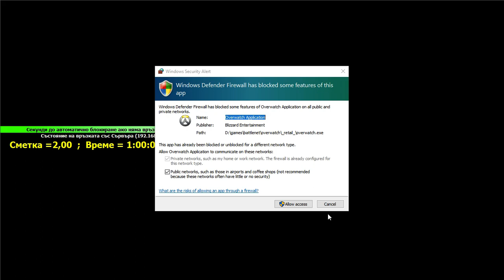{Giant Crocodile} ft. {Gaming Ghost} - Overwatch - Hot Hammer